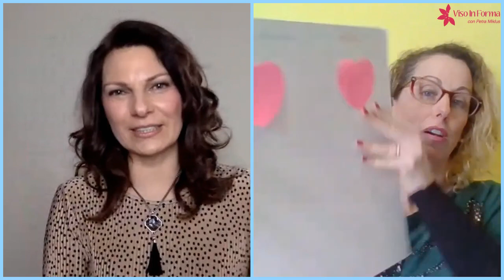IORESTOACASA video 4 - come organizzare al meglio il tempo con tutta la famiglia in casa 7gg su 7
Oggi siamo in compagnia di DONATELLA FRAU.
Con lei parliamo di come organizzare al meglio la gestione della casa, soprattutto se sei mamma e hai marito e figli 24h/24h in giro per casa.